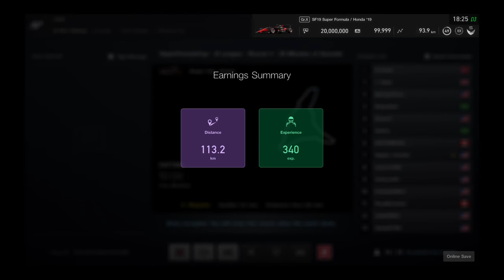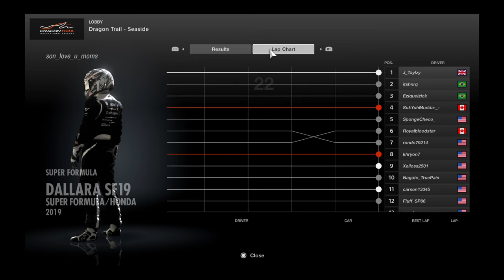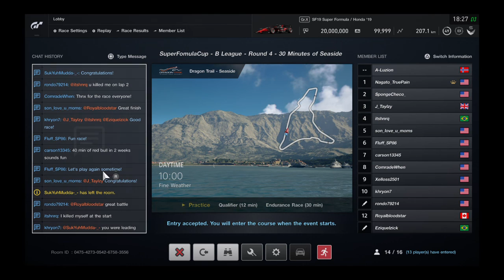Gran Turismo®SPORT_20210122182741